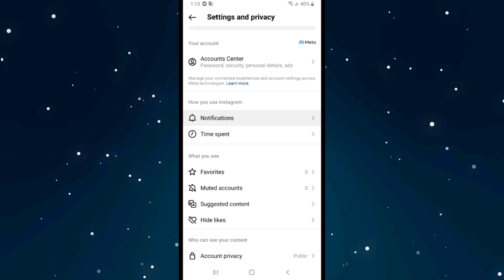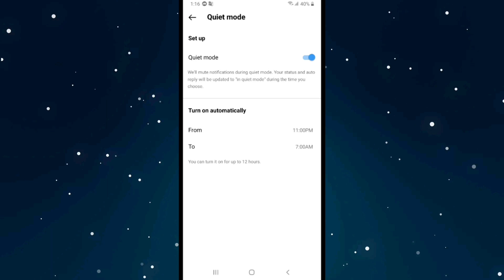How to Use Quiet Mode on Instagram